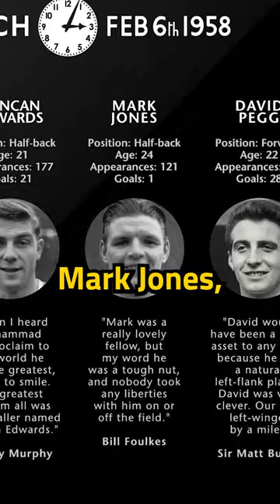The Tragedy of the Munich Air Disaster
On This Day 66 Years ago a plane carrying Manchester United crashed in the Munich airport, killing many, including a few young stars. This European Football History video is based on The History.com articles on "This Day In History".